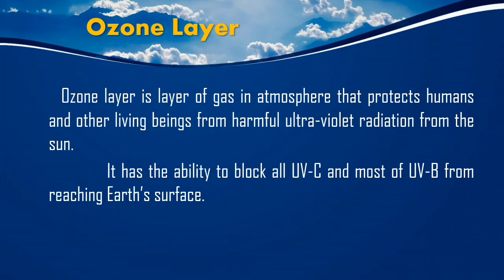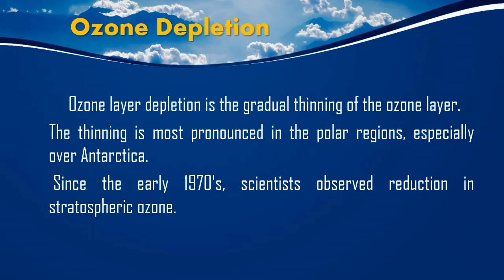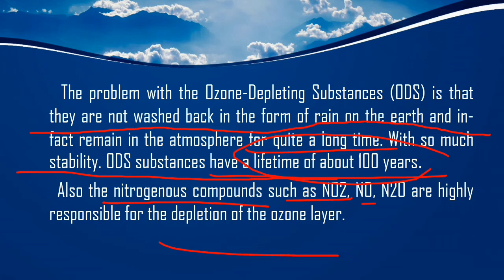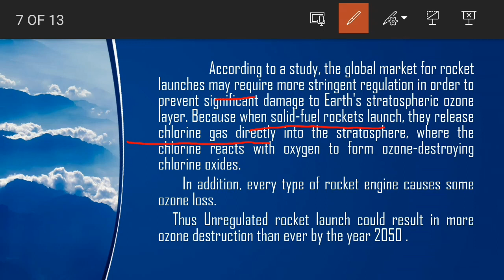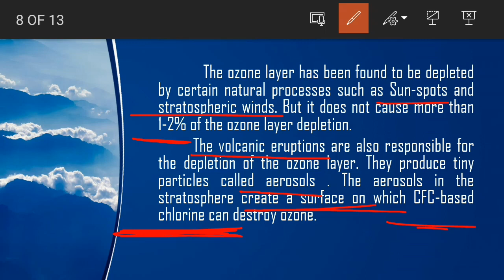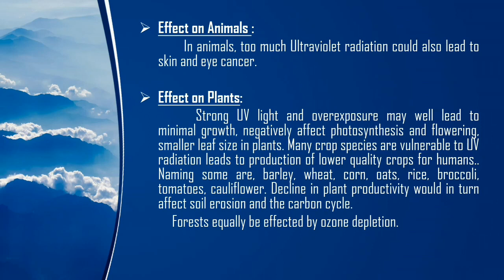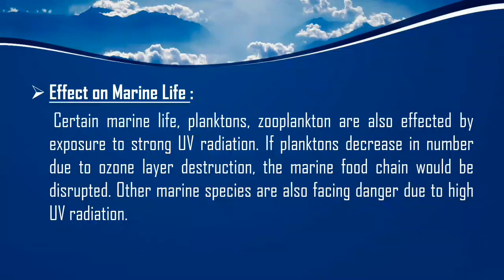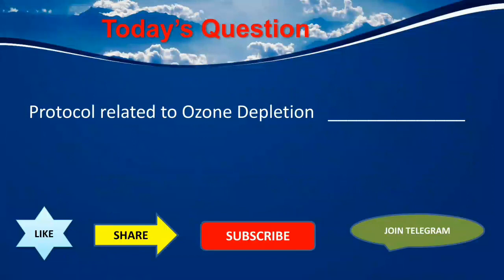Ozone Layer Depletion - causes, effects, solution | ozone depletion in hindi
In this video we are going to discuss about ozone layer depletion its causes, effects and possible solutions.